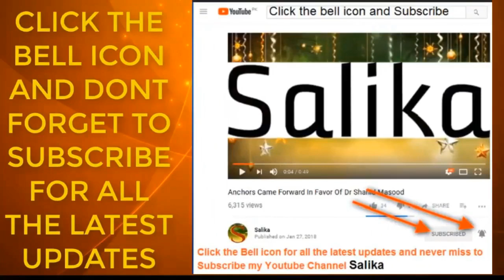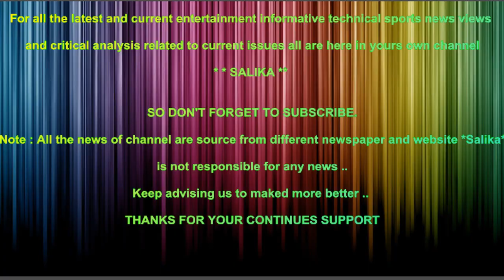DR SHAHID MASOOD KI ZAMANAT BAD AZ GRIFTARI PAR FIA KO NOTICE